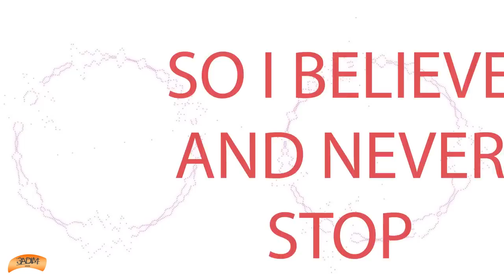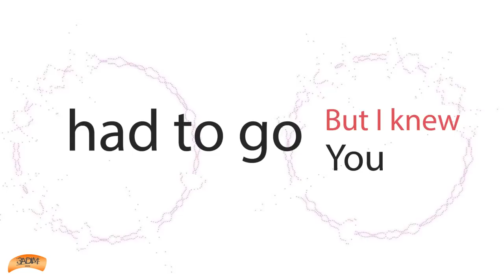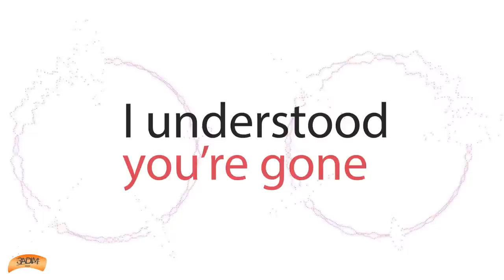Monika Bulanda - One More Time ( Official Lyric Video )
3 Adım Müzik ®